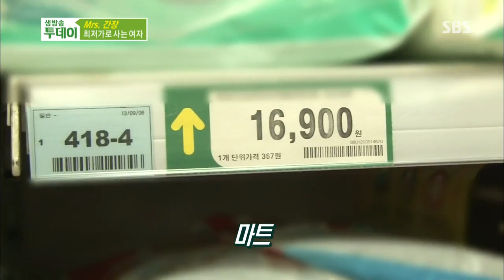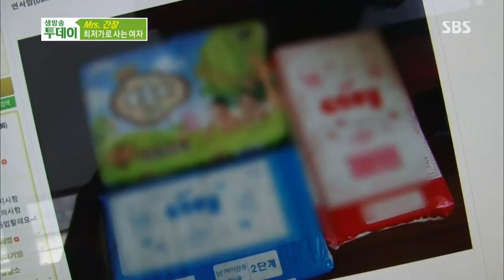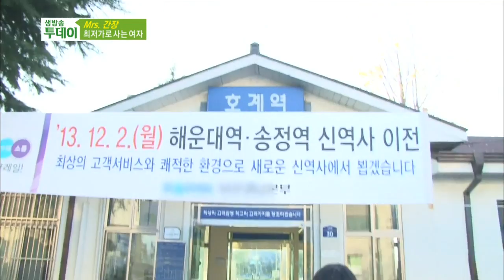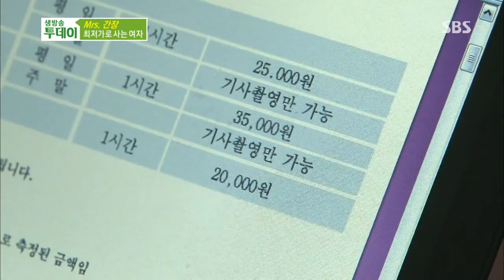생방송 투데이 131125(다시보기) #1(3)